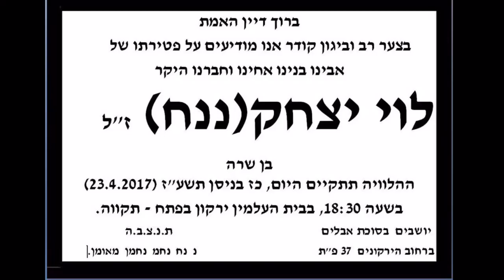Funeral Of Levi NaNach Obm